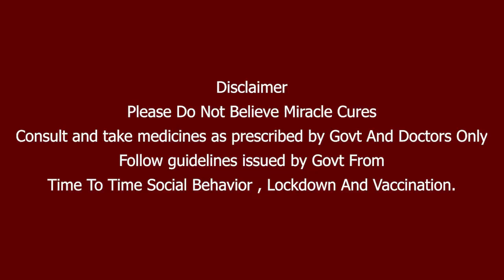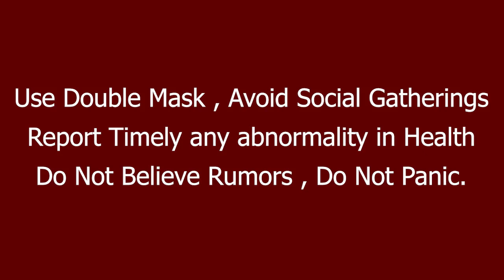Dhoni போலவே Stretch செய்த Shafali Verma | ENGW vs INDW 2nd ODI | OneIndia Tamil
Shafali Verma’s stretch brings back memories of Dhoni

தோனி ஸ்டைலை பின்பற்றிய சஃபாலி வர்மா